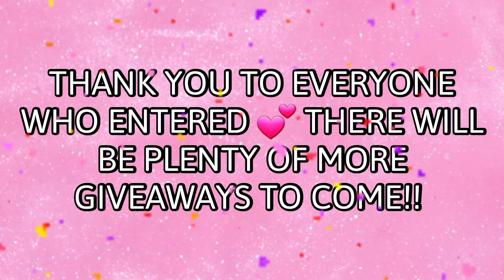THE WINNER OF THE GIVEAWAY IS....